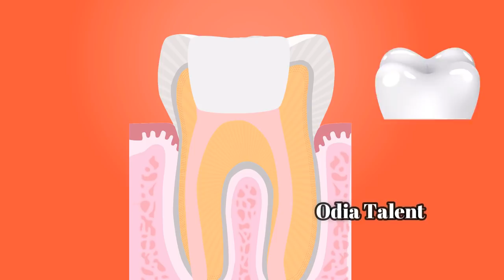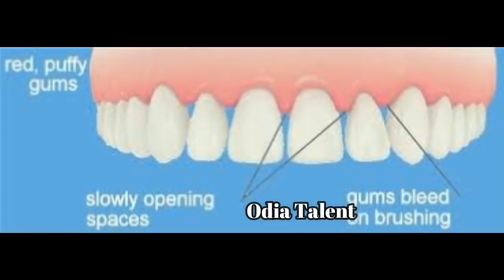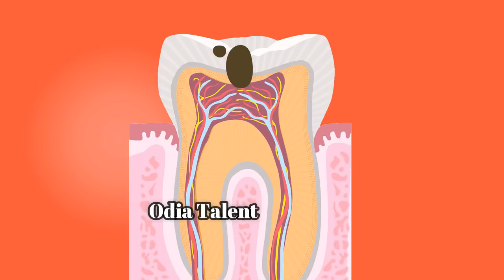Amazing Fitness Tricks ଚମକଦାର ଦାନ୍ତ ଚାହାନ୍ତି କି ବନ୍ଦ କରନ୍ତୁ ଏହି ୬ଟି ଅଭ୍ୟାସ